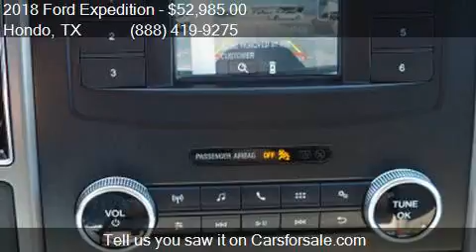2018 Ford Expedition XLT 4x2 4dr SUV for sale in Hondo, TX 7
This 2018 Ford Expedition XLT 4x2 4dr SUV is for sale in Hondo, TX 78861 at Cecil Atkission Ford.

Engine: 3.5L V6
Transmission: A
Color: White
Mileage: 9
Contact Cecil Atkission Ford 109 19th Street Hondo, TX 78861 to test drive this 2018 Ford Expedition XLT 4x2 4dr SUV today.